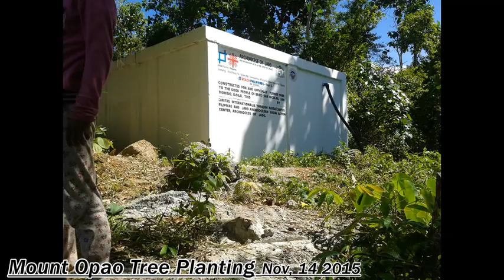Opao tree Planting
Opao Tree Planting at San Dionisio Iloilo city
Nov, 14 2015